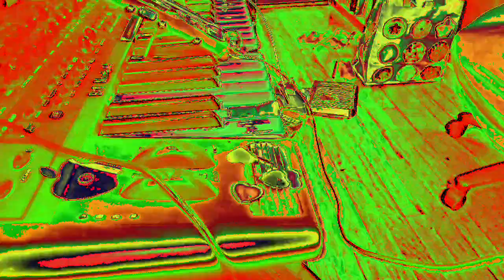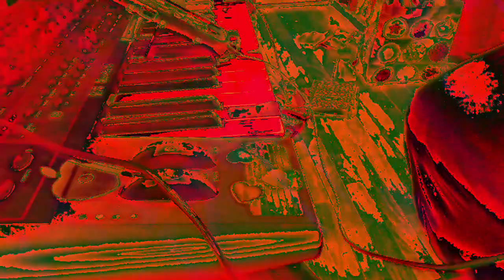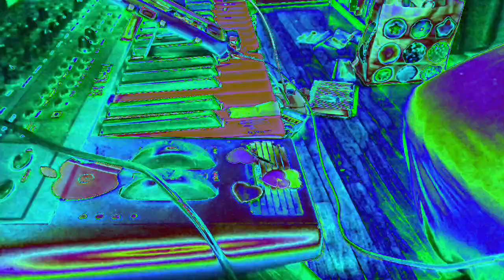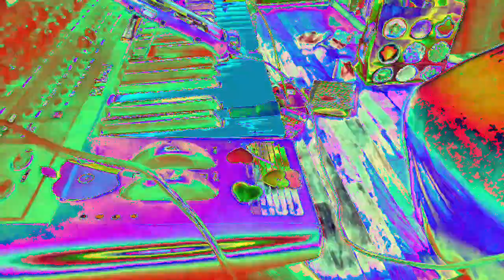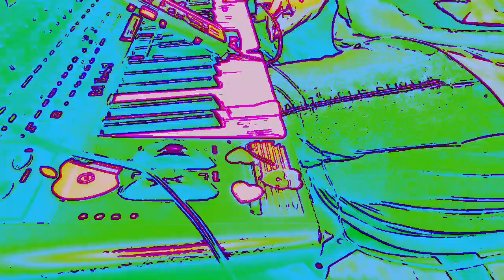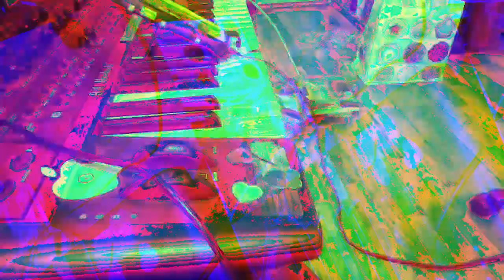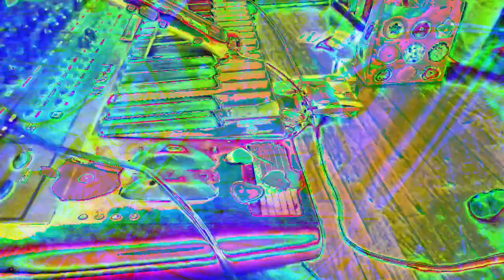[EPILEPSY WARNING] Movie 23 01 06 22h02m50s *Photosensitivity Warning*